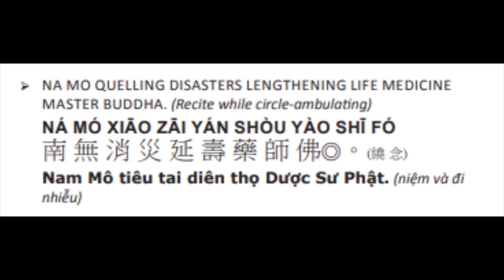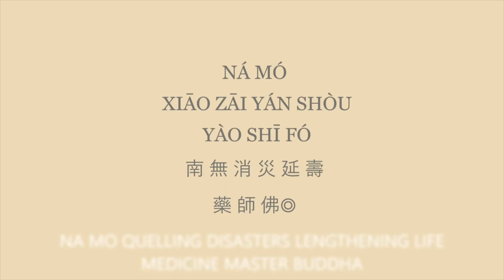2. 药师如来！药师如来！ 消灾延寿药师佛！Medicine Master Buddha ！ Lengthen life & quail disaster! 10/13/23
108*2 10/11/23
108*1 6/18/23